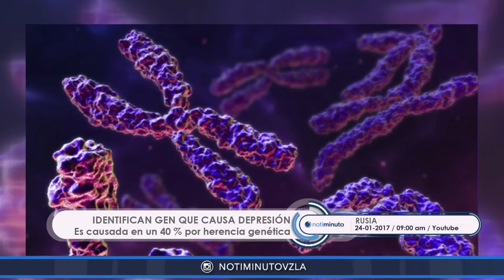Científicos rusos identifican un gen que causa la depresión